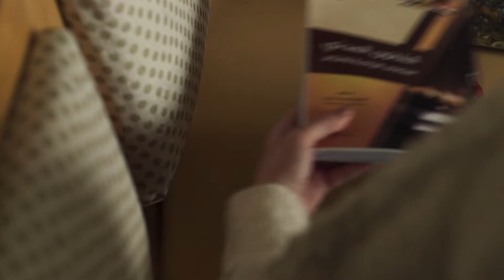Breaking Bones | Official Trailer - الاعلان الرسمي | مسلسل كسر عضم